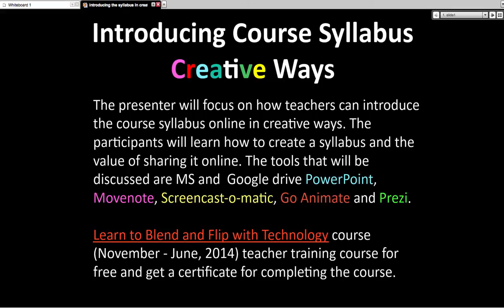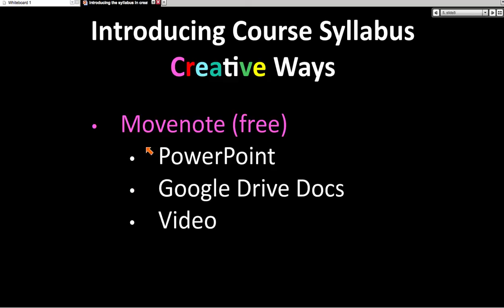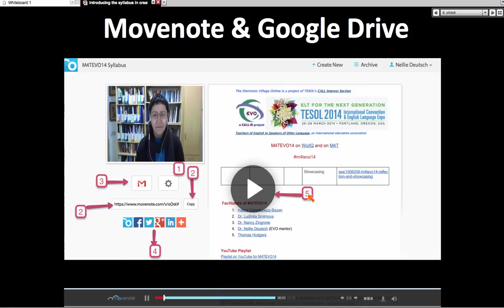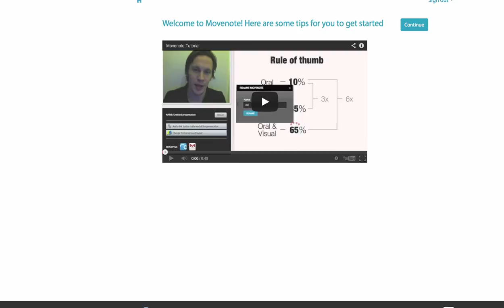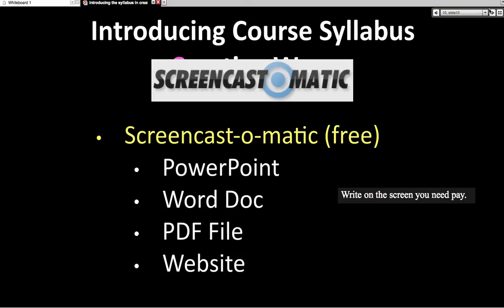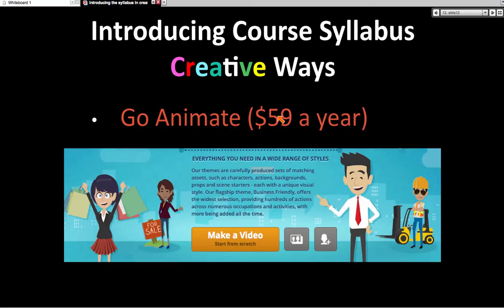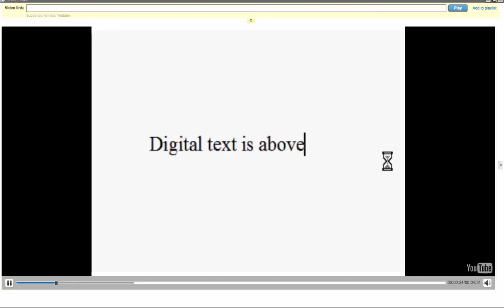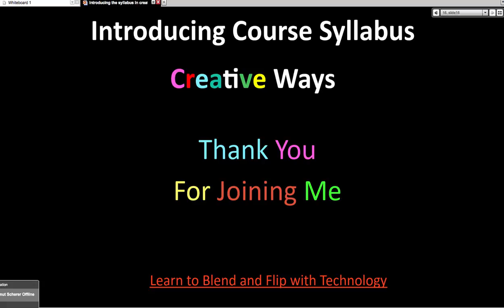Course Syllabus in Creative Ways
The presenter will focus on how teachers can introduce the course syllabus online in creative ways. The participants will learn how to create a syllabus and the value of sharing it online. The tools that will be discussed are MS and  Google drive PowerPoint, movenote, screencast-o-matic, go animate and Prezi.

Join Learn to Blend and Flip with Technology course (November - June, 2014) teacher training course for free and get a certificate for completing the course